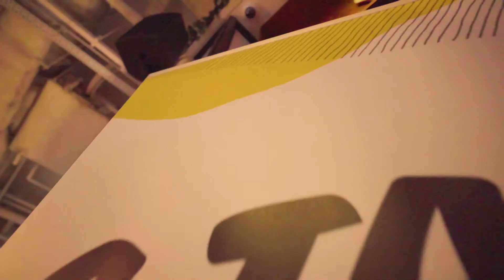GTalk Highlight: Why Content Marketing Won't Work For You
A quick event highlight on a talk Jeremiah gave on why content marketing won't work for you.